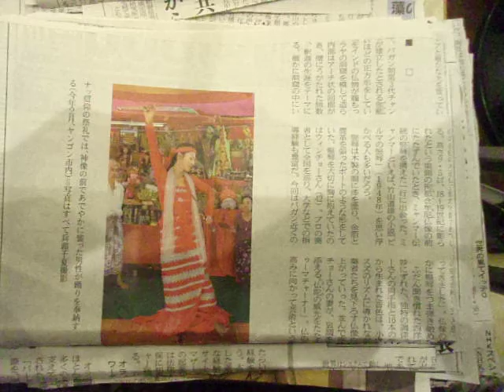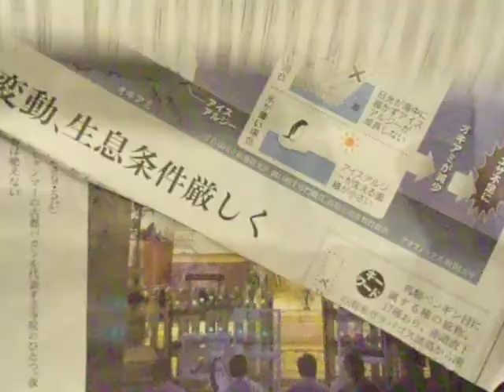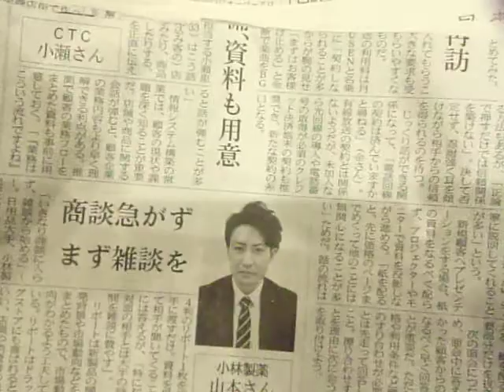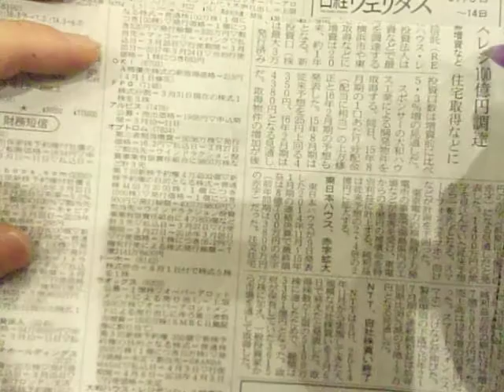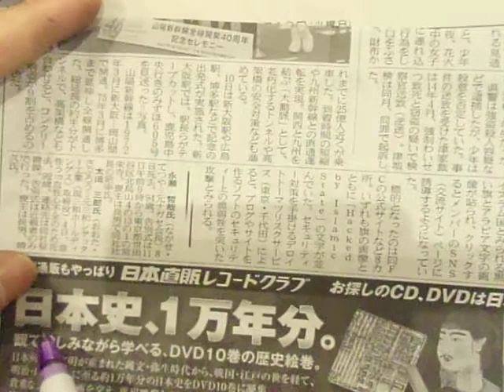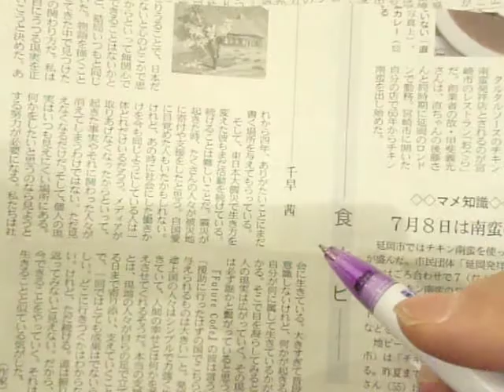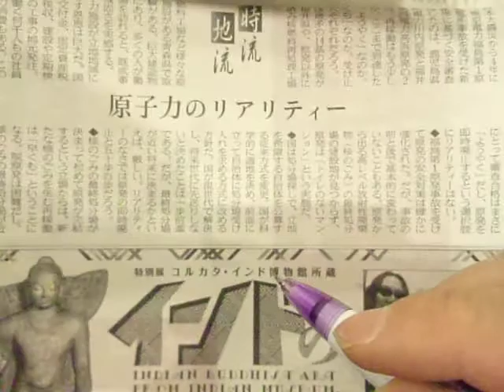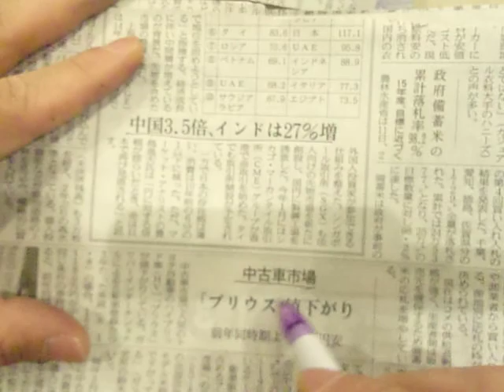GEDC2003 2015.03.13 nikkei news paper